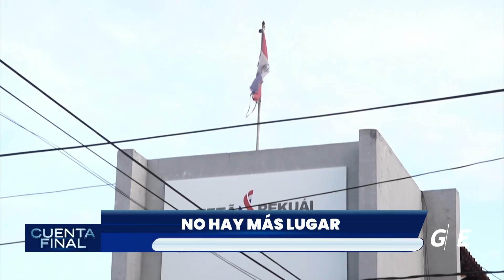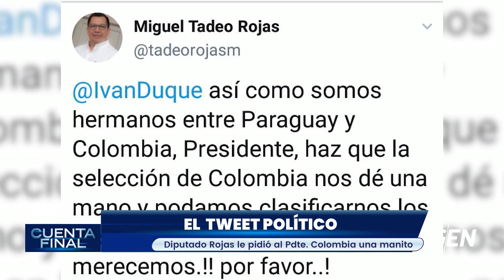Cuenta Final 20/06/2019